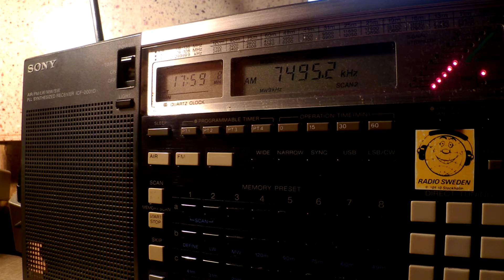21 07 2016 Sedoye Bahar Voice of Spring in Farsi to WeAs 1758 on 7495 Grigoriopol